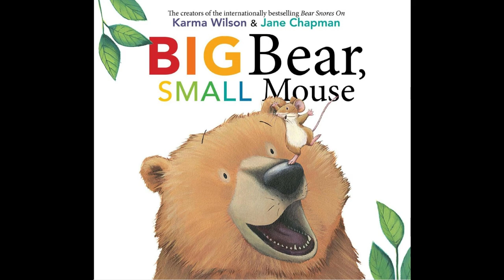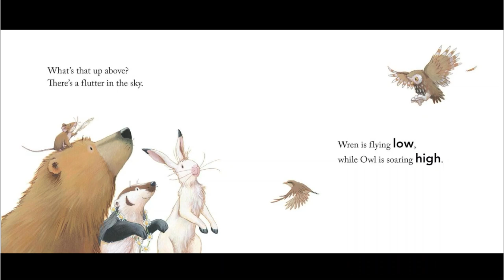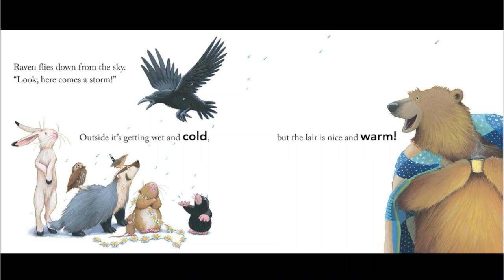Big Bear Small Mouse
Hello All.
Sorry to have been away for a long time, but I am back and we are reading another Bear story.  Written by Karma Wilson and illustrated by Jane Chapman.